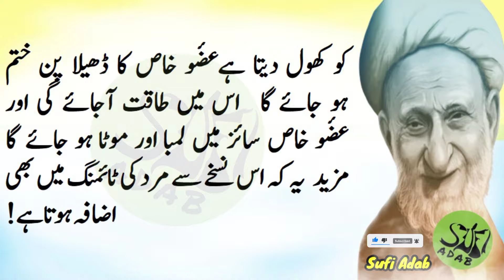iss phal ka chilka utar kar || Benefits of Shaljam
SA 0264 || iss phal ka chilka utar kar || Benefits of Shaljam || benefits of olive || Benefits of || Sufi Adab